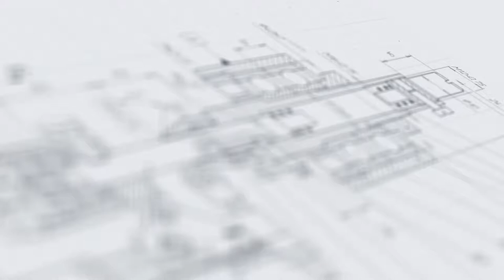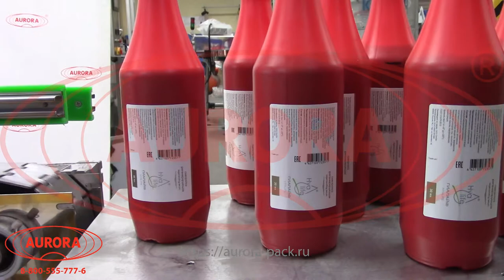Полуавтоматическая линия розлива, укупорки и этикетировки кетчупа МАСТЕР-ФУД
В данном видео показан принцип работы линии розлива МАСТЕР-ФУД

Описание:

Данная полуавтоматическая линия предназначена для дозированной подачи густого, вязкого или гелеобразного продукта в ПЭТ-флаконы, ручной укупорки и этикетирования. Основная сфера применения — пищевая индустрия (производство кетчупов, соусов, горчицы, муссов и других продуктов). Оборудование отвечает всем требованиям стандарта GMP и может применяться в фармацевтическом, косметическом и химическом производстве.
Возможность прецизионной настройки работы с установкой длительности сигнала датчиков на входе/выходе, времени задержки отсекателей, опускания сопел, вылета этикетки и других параметров позволяет самым точным образом адаптировать машину под каждый продукт. За счет оснащенности дросселями обеспечивается простота регулировки скорости и плавность работы пневмоцилиндра.

Характеристики:

Тип тары: ПЭТ;
Точность дозирования: ±5 %;
Габариты, мм (Д х Ш х В): 3500х1300х1950 мм;
Мощность: 1 кВт;
Вес: 400 кг;
Напряжение: 220 В;
Отрасль: Косметика, Фармацевтика, Пищевое производство, Химия;
Тип продукта: Крем-гель, Густой продукт, Вязкий;
Давление воздуха: 0,4-0,6 МПа;
Объем дозирования: 450-900 мл;